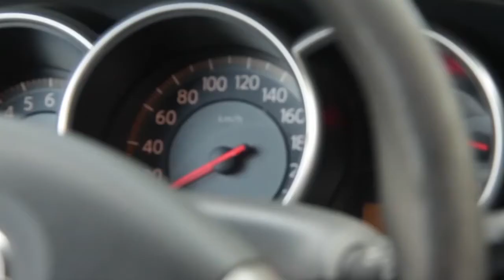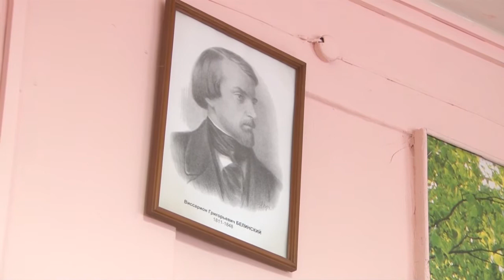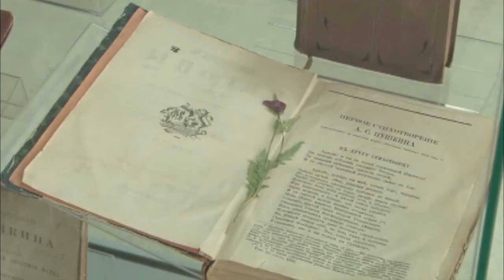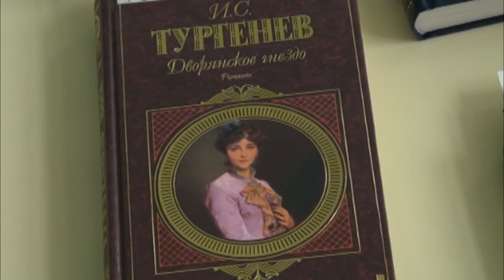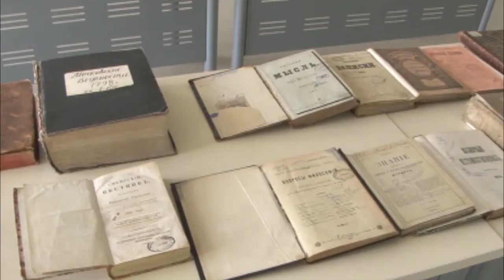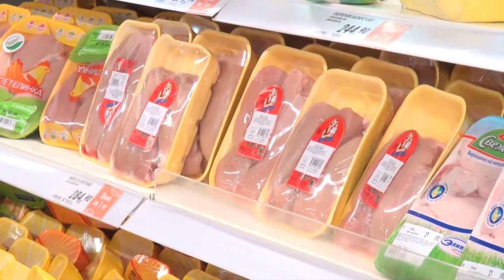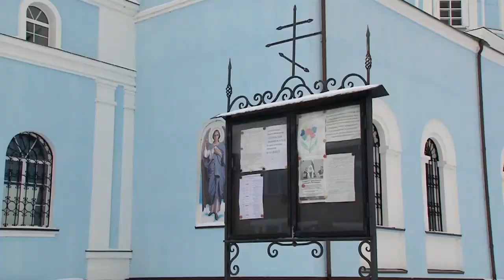День города - новости Рязани 19.12.16